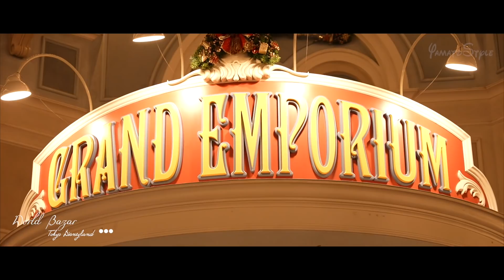東京ディズニーランドのクリスマス 2020 (アドベンチャーランド - ワールドバザール)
【ディズニー・クリスマス】